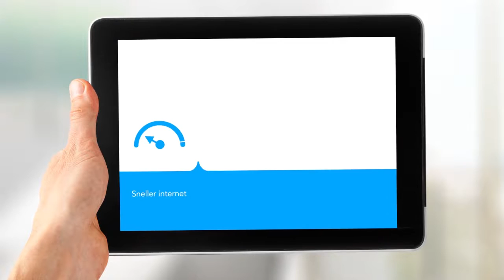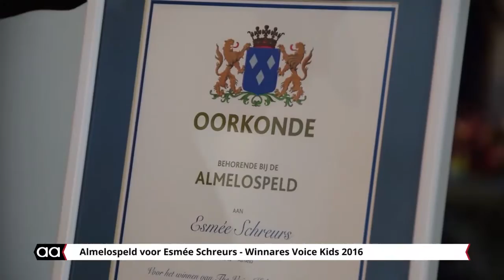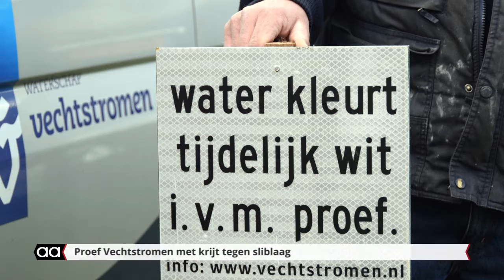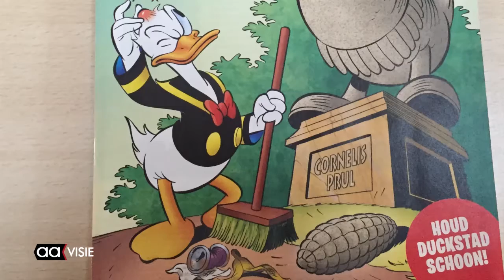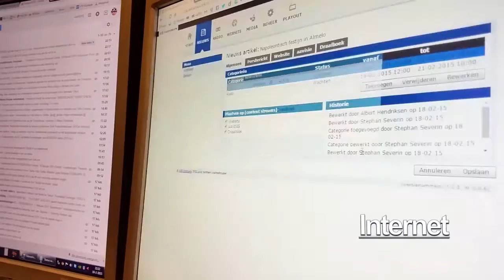Allemaal Almelo week 16, april 2016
Peter Müllenberg naar Rio en samen met Reshmie Oogink in gevecht, Esmee kreeg de Almelo-speld, Afvalverwerking op de basisscholen, Krijt in het water houdt vijvers gezond, groensculpturen van AOC bij stadhuis, nieuwe brug over Almelo-Nordhornkanaal, ROC HairAwards, Bowlstoernooi, Schietsport en meer in het weekjournaal.

Het Weekjournaal van AAvisie over veelzijdig Almelo van vrijdag tot en met zondag vanaf 18.30 uur op dit TV-kanaal van Omroep Almelo. Daarna te vinden via uitzendinggemist op